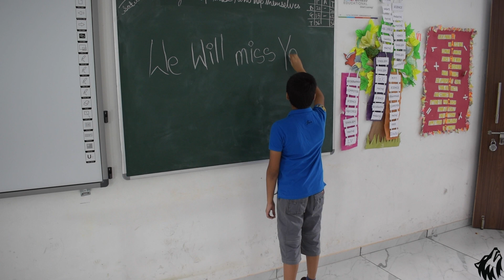Remembering Pradyuman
On the 8th Of September 2017,  Pradyuman tragically lost his life. It is heart wrenching to lose a child and senseless to lose one to such violence. The Hound Production presents a song in remembrance of him.

Lyrics : Ajay Srivastava
Composition : Sumedh Bhatnagar
Camera and Post Production : Sanjay Bhatnagar
A special thanks to Balaji Social Foundation And Cantonment Board Deolali